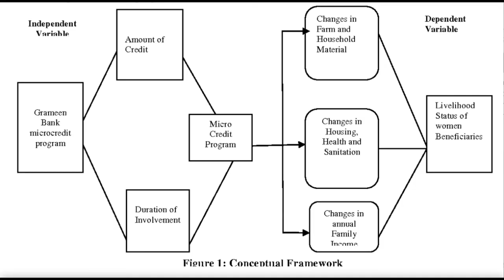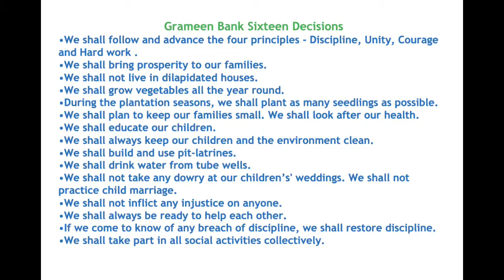The Grameen Bank Model Explained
Join us as we explore the transformative power of the Grameen Bank model pioneered by Muhammad Yunus.

Discover how microfinance is changing lives and empowering individuals in impoverished communities.

 Learn how small loans and a unique approach to banking are making a significant impact on economic and social development. Don't miss this inspiring insight into the Grameen Bank model!